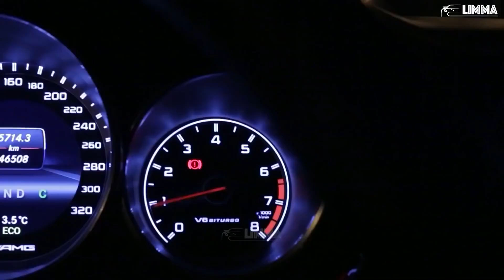🎶 SHAHMEN - MARK [REMASTERED] | CAR VIDEO | HD 🎬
💎💎💎 FOLLOW IM MEDIA 💎💎💎

This channel is created to promote magnificent songs, and as well, producers. This CHANNEL CLAIMS NO RIGHTS OR OWNERSHIP over the contents posted. If you wish for a track to be removed, please let us know so we can remove it from our feed immediately

💎💎💎 FOLLOW IM MEDIA 💎💎💎